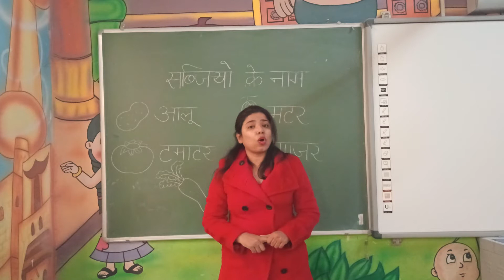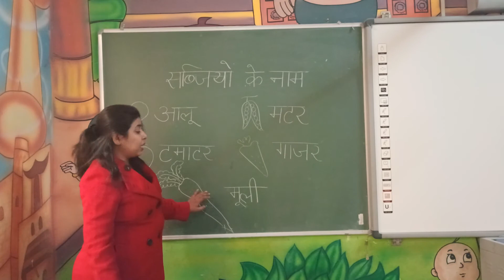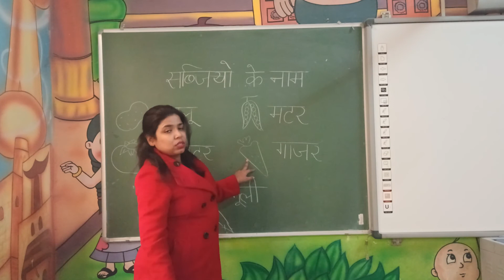सब्जियों के नाम।